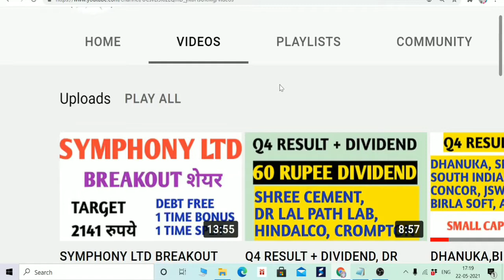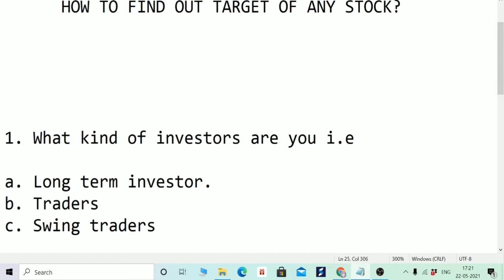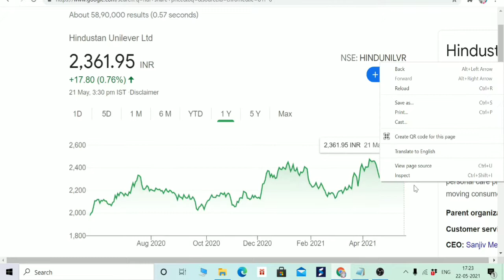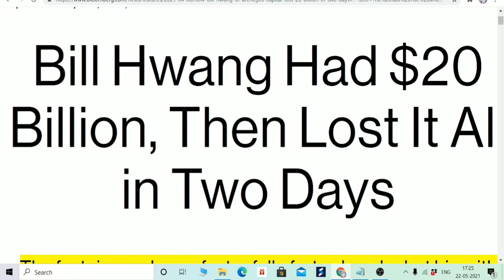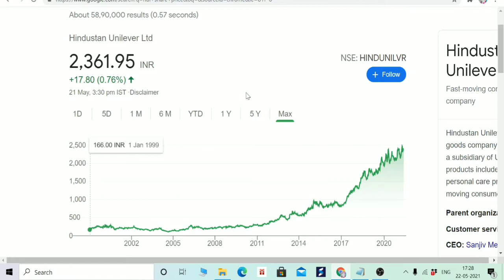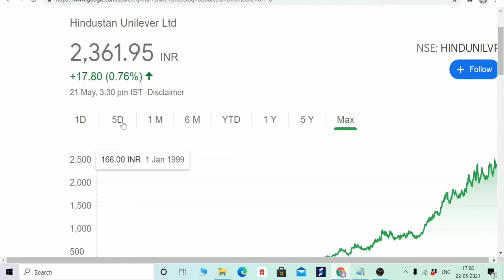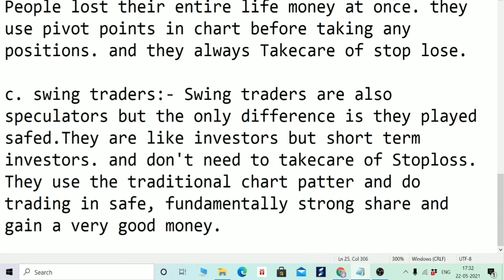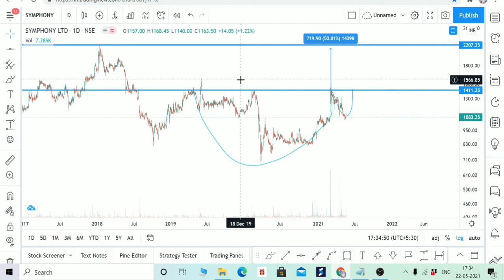HOW TO FIND OUT TARGET OF ANY STOCK? किसी भी शेयर का टारगेट कैसे पता करे?BOISB 🌑 BEGINNERS EQUITY